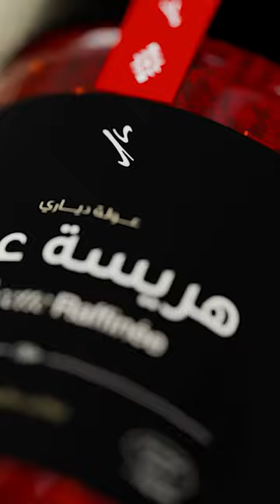Episode 1: Afawih Branded By Falta (Tunisian Version)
Stop Hiring Designers - Start Hiring
🌞 We are making branding and design easy and accessible for everyone 🌞
Falta’s Rules are simple:
📍Send as many design requests as you want
📍Job is done? Pause or cancel your subscription anytime.
✅ No more overpaying
✅ No more struggling with recruitment and job profiles
✅ Especially, no more bad designs!!